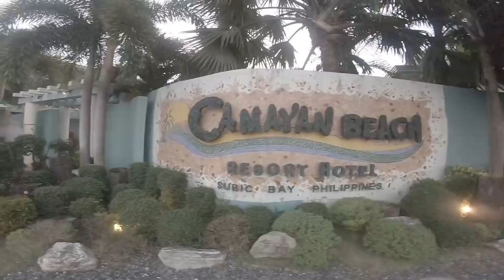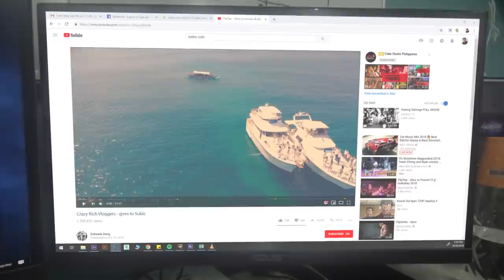Crazy Rich Vloggers - goes to Subic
our first Travel Vlog

Eskwala gang is